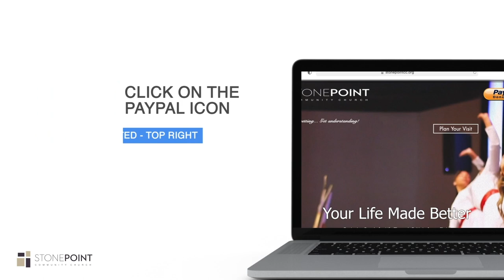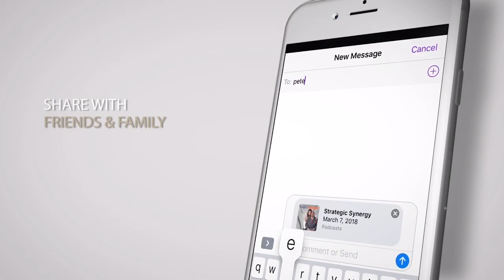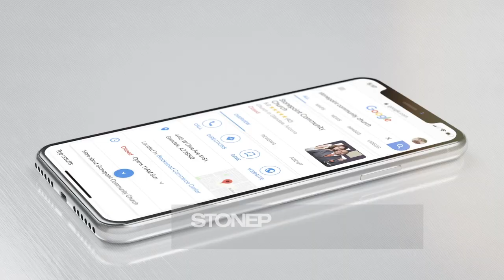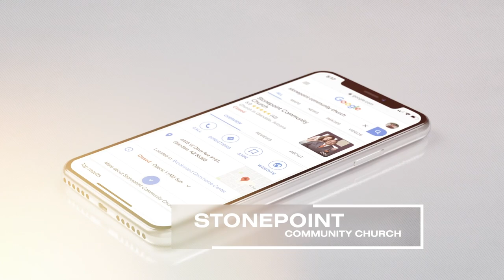Thank God For The Hard Places: Part 3 - Embracing His Peace - Pastor Gene Herndon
Join us for the third part of "Thank God For The Hard Places," where we delve into the theme of His peace. Discover the transformative power of abiding in God's ways, even in challenging circumstances. This session will explore the concept of choosing your hard, finding strength and peace in aligning with God's will. Don't miss this opportunity to gain insights and inspiration for navigating life's difficulties with a heart filled with His peace.